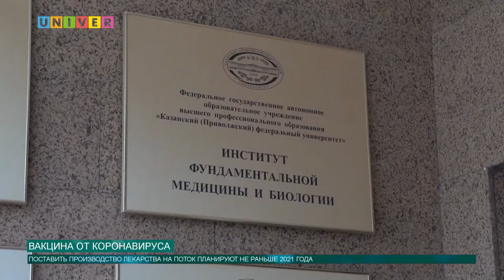ВАКЦИНА ОТ КОРОНАВИРУСА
В Казанском федеральном университете продолжается разработка вакцины от коронавируса. Сейчас ученые из Института фундаментальной медицины и биологии подходят к этапу испытания вакцины на лабораторных животных. О том, как обстоят дела с разработкой лекарства и когда стоит ожидать массового производства, - смотрите в следующем сюжете.